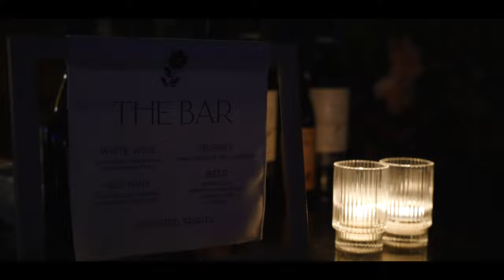The sweetest vows to her groom's daughter!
This film is so close to my heart! The vows & speeches shared over Morgan & Brauc's wedding day are so bittersweet. Morgan's vows to Brauc's daughter, Hadlee, had me in a puddle more times than I can count between filming & editing this video. Getting to document sweet stories like this one is such an honor!